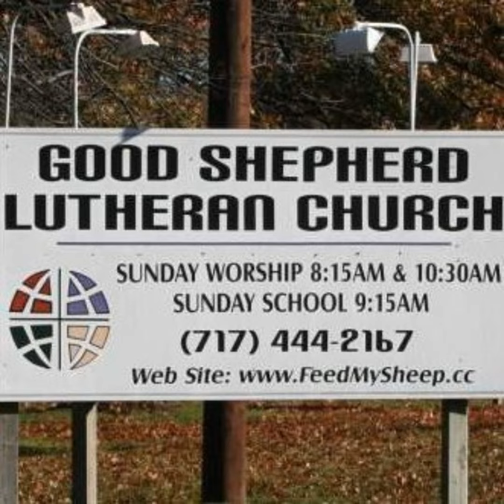July 18th Lessons and Sermon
First Reading - Jeremiah 23:1-6 Psalm 23 Second Reading - Ephesians 2:11-22 Gospel - 6:30-34, 53-56